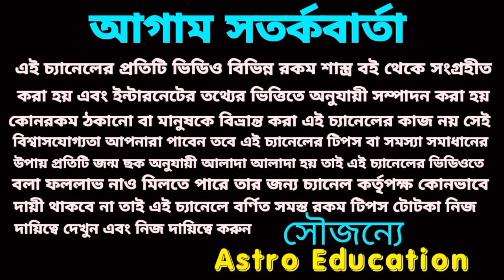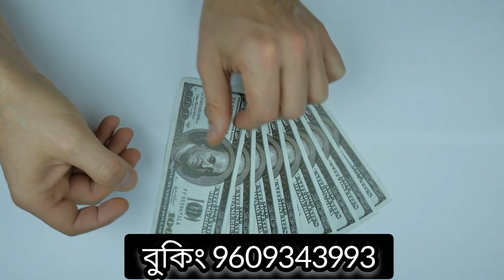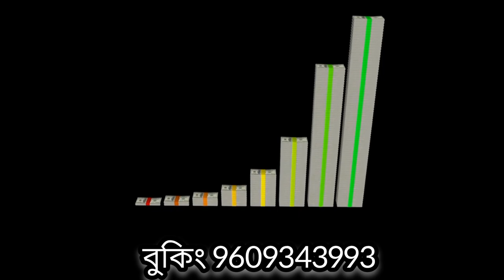9 June 2023 gift for 5 Rashi!